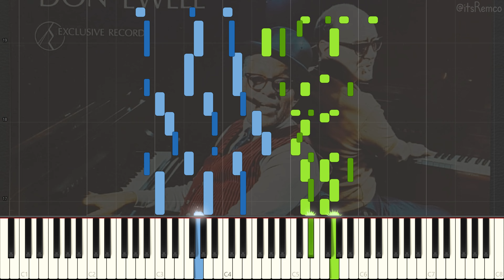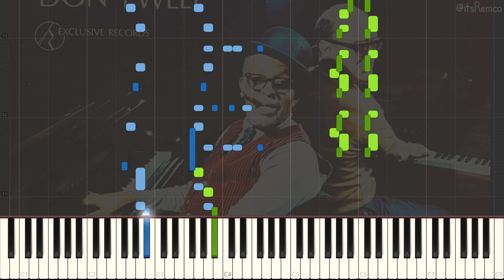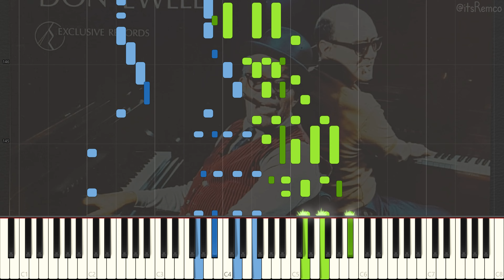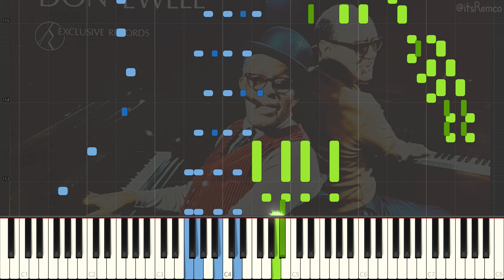Don Ewell - I Can't Believe That You're In Love With Me 1958 (Classic Jazz / Stride Piano Synthesia)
I Can't Believe That You're In Love With Me by Don Ewell

Wikipedia:
Donald Tyson “Don” Ewell was an American jazz stride pianist from Baltimore, Maryland. He worked with Sidney Bechet, Kid Ory, George Lewis, George Brunis, Muggsy Spanier, and Bunk Johnson.

Ewell played with Bill Reinhardt's Jazz, Ltd. band in Chicago in 1947, 1948, and 1949. From 1956 to 1962, Ewell was a member of the Jack Teagarden band. After Teagarden's death, Ewell went on tour in Europe, then returned to New Orleans and performed in clubs and hotels. From 1976 to 1978 he concertized and battled alcoholism while living with his friend King Denton, the manager of a jazz club where Ewell was Artist in Residence. Ewell moved back to Maryland. After his daughter's death from cancer and after two strokes, Ewell died on August 9, 1983.